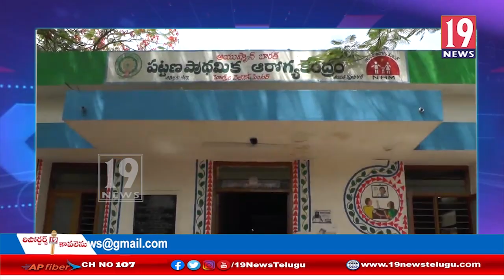తిరుపతి ప్రాధమిక ఆరోగ్యకేంద్రాలలో పర్యటించిన హెల్త్ ప్రిన్సిపల్ సెక్రటరీ A.K.సింఘాల్